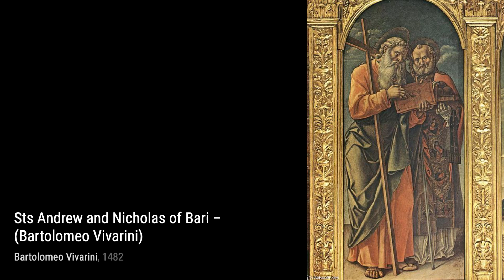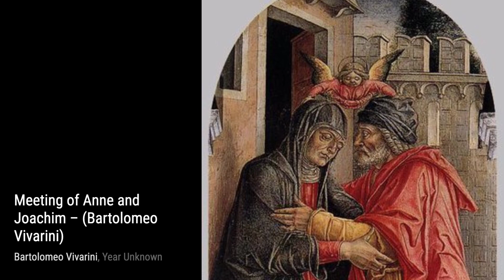34 Drawings and Paintings by Bartolomeo Vivarini: A Stunning Collection (HD)(Part 2)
Bartolomeo or Bartolommeo Vivarini was an Italian Renaissance painter, known to have worked from 1450……